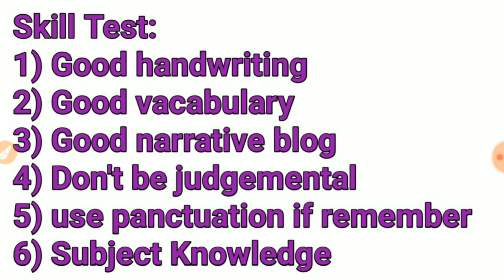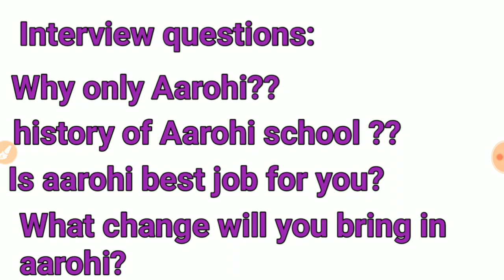Aarohi Model School Skill Written Test || Aarohi Result and Cut off and Interview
Aarohi Model School Result Date || Aarohi Expected Cut off || Aarohi salary
aarohi school joining and selection process, aarohi school cut off, aarohi school expected Result date,
aarohi model school Result and cut off,
aarohi school answer key,
aarohi model school vacancy,
aarohi school vacancy,
aarohi exam 2019 Result,
aarohi exam 2019 cut off,
aarohi exam ki cut off,
aarohi exam ka result,
Aarohi Model School Writing Skill